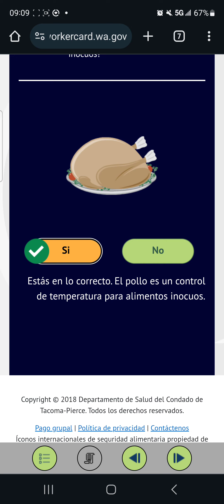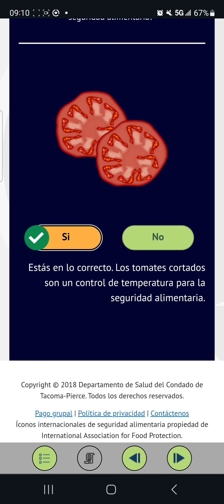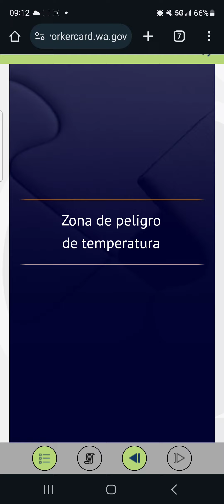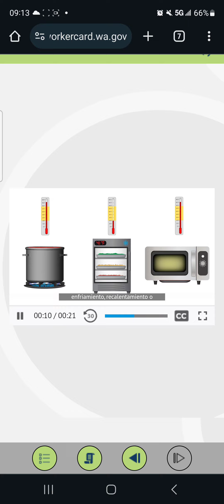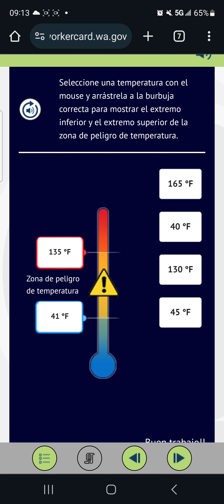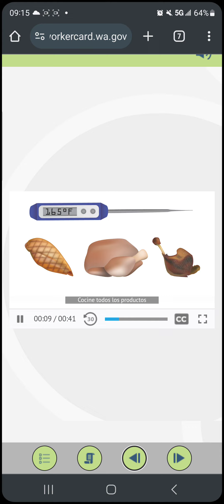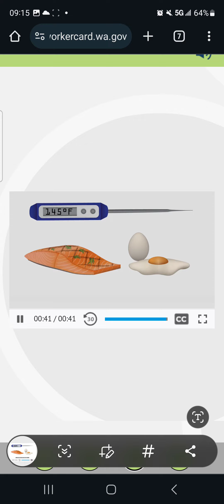CURSO TRABAJADOR DE ALIMENTOS P2